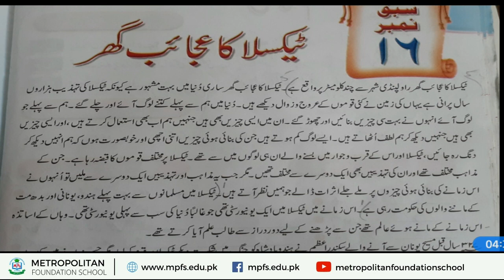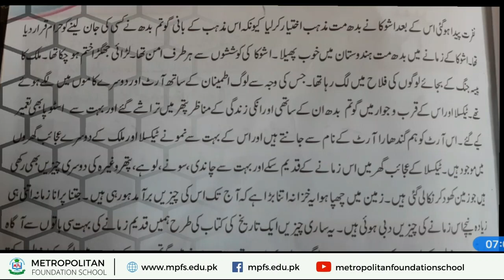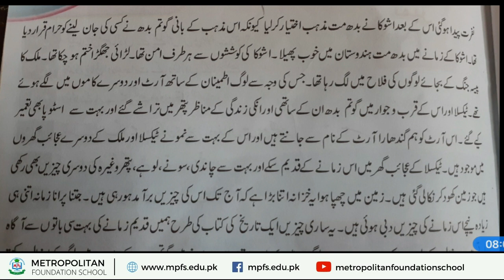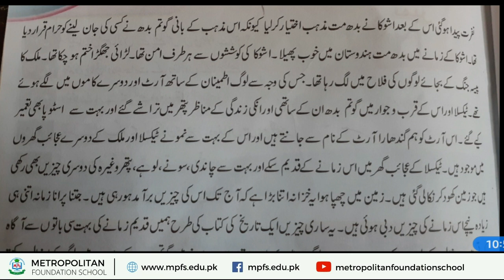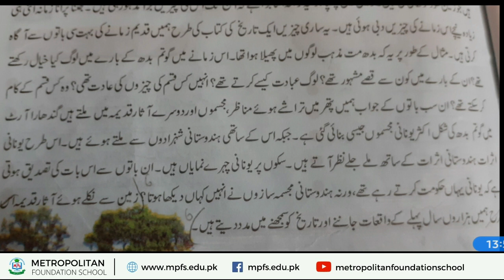Class 5 Urdu | Texila ka Ajaib Ghar | 02nd Dec 2020